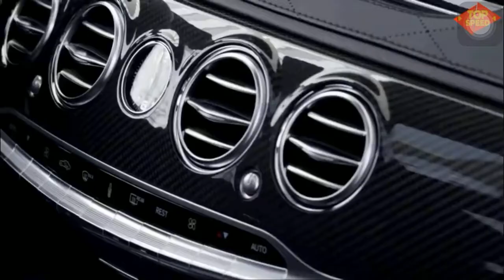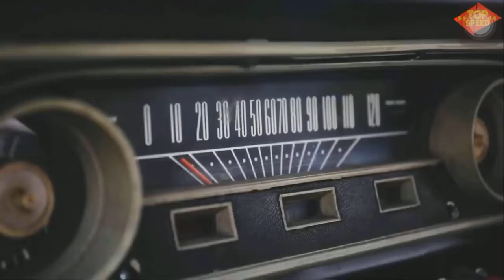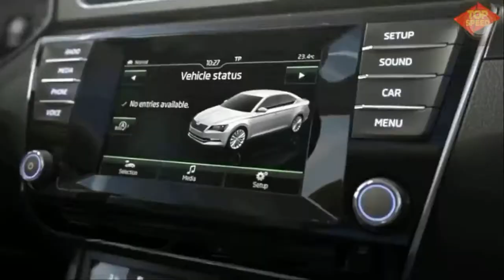MALAYALM | mr Bean | Car collections | Rowan Atkinson